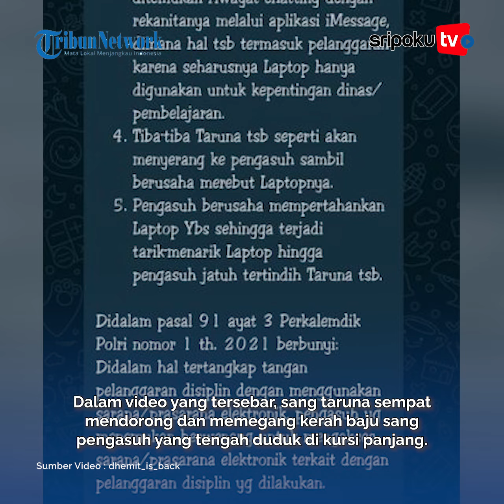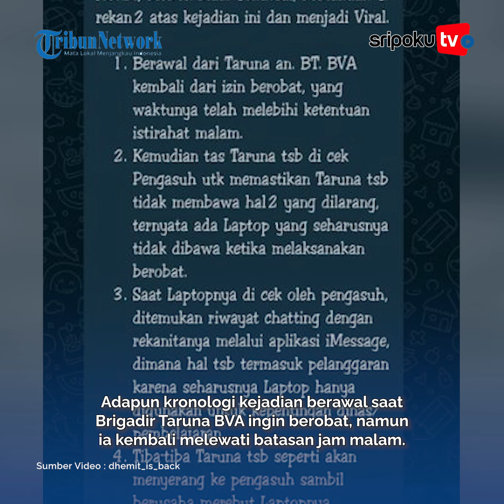NASIB Taruna Akpol BVA yang Lawan Pengasuhnya, Gubernur Akpol Angkat Bicara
Dalam video yang tersebar, sang taruna sempat mendorong dan memegang kerah baju sang pengasuh yang tengah duduk di kursi panjang.

Sejumlah taruna di lokasi sempat melerai hingga sang pengasuh dan taruna sempat terjatuh karena saling tarik menarik.

Lihat informasi terkini bersama kami, di:

Palembang.tribunnews.com

Sumber Video : dhemit_is_back
Editor Video : Sarah
Naskah :
Uploader: